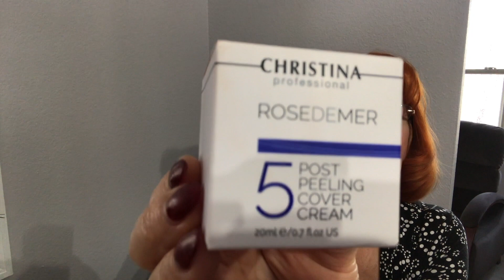GS4764 Покупки, подарки. Январь 21. 1ч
Ambled 4 Honor
Фартук, перчатка и разделочная доска в русском стиле.
Тональный крем от Кристины